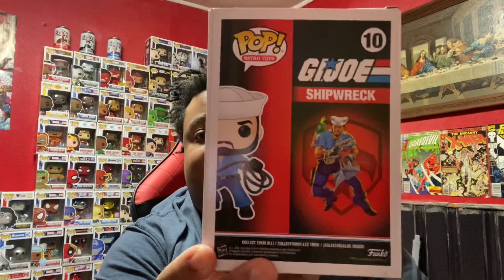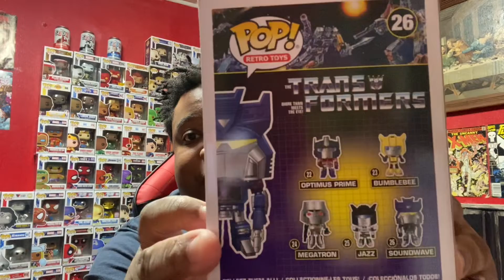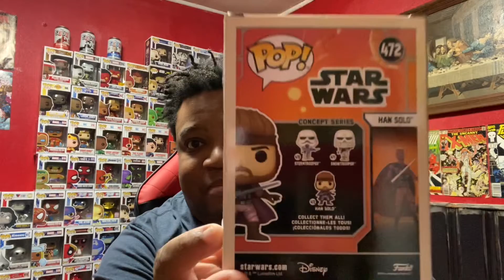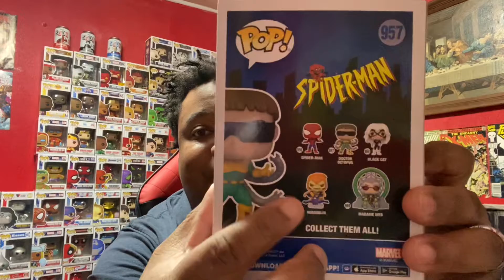Showing off some gifts 🎁 👀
Opened my present from Tyrin Coles, thanks so much for Soundwave, Shipwreck, and Han Solo FUNKO pops, also picked up DOCTOR OCTOPUS, and MADAME WEB from Target 🎯 🔥🔥🔥👍🏾